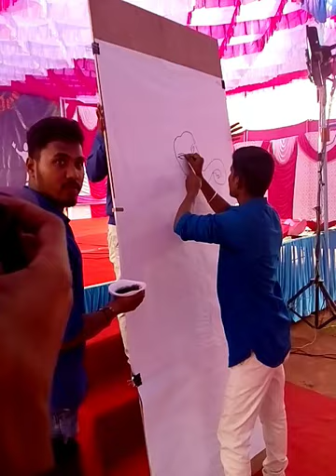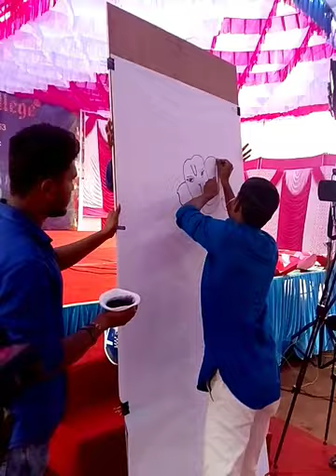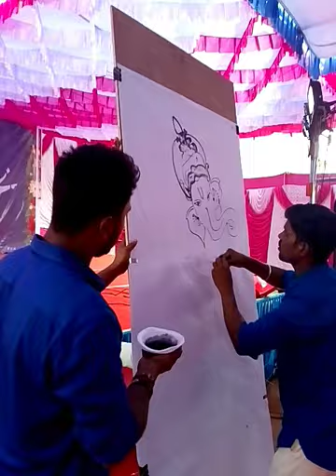Lord ganesha thread painting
By sharanabasava at brindavan college of engineering